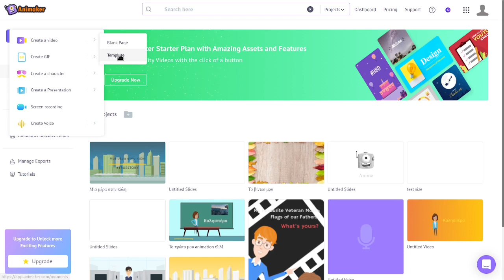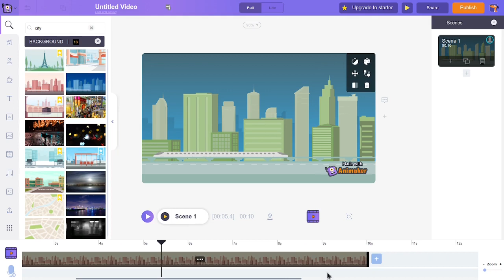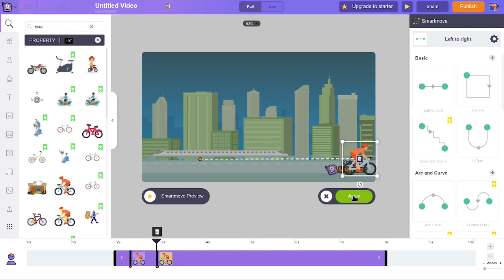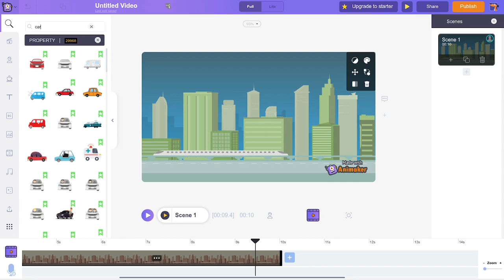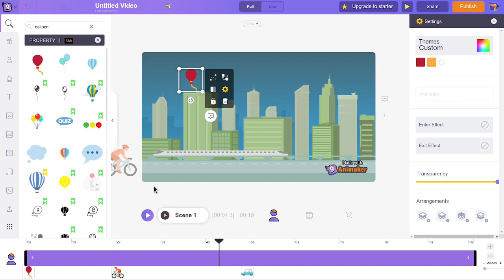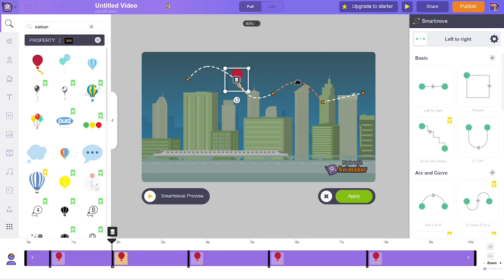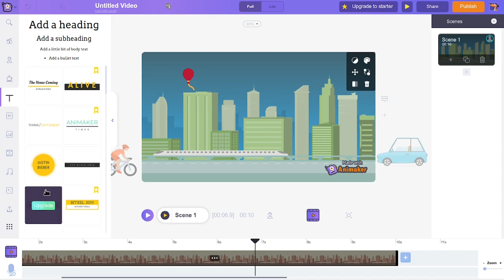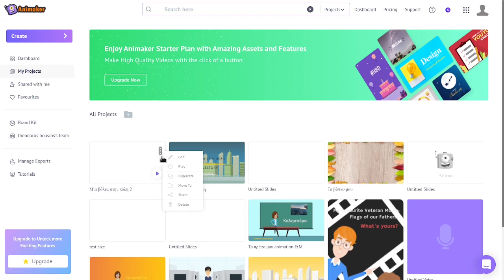Animaker | Animation με αντικείμενα (OLD)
Σε αυτό το βίντεο θα μάθετε πως να εισάγετε και να δίνετε κίνηση σε αντικείμενα με το Animaker.

00:00 Εισαγωγή
01:00 Σκηνή
02:20 Ποδήλατο
06:00 Αυτοκίνητο
08:45 Μπαλόνι
11:35 Κείμενο
13:10 Ήχος
14:20 Αποθήκευση και διαμοιρασμός